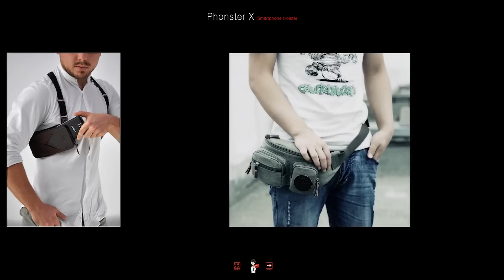Phonster X: 권총처럼 수납하는 스마트폰 케이스 '폰스터 X'-[스나이퍼 뉴스룸]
백 스트랩 파우치와 멀티 사이즈 파우치로 구성된 폰스터 엑스는 마치 비밀 요원들의 분위기를 느낄 수 있게 해주는 권총띠 구조로 장착이 가능한 스마트폰 케이스입니다.